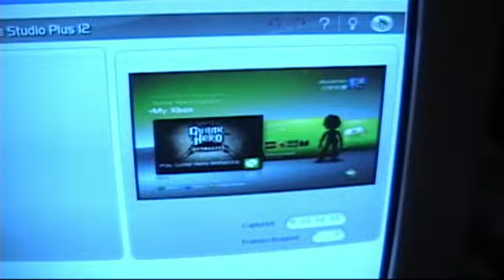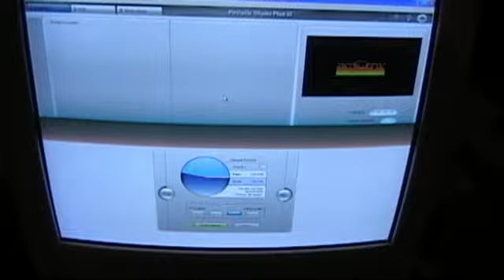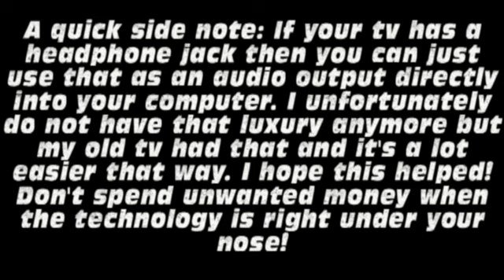How To: Guitar Hero Drum Set = Electric Drum Set!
Sorry I haven't been vlogging lately. I've been SOOOO busy with end of semester school stuff, but I figured while I'm working on my portfolio for my social psychology class I might as well show you this cool little trick that'll save you a bunch of money! All you need is a guitar hero drum set and a way to get the audio onto your computer! For me it's using a video capture device, but if you don't have one, there are other ways, one of which I explain at the end of the video!